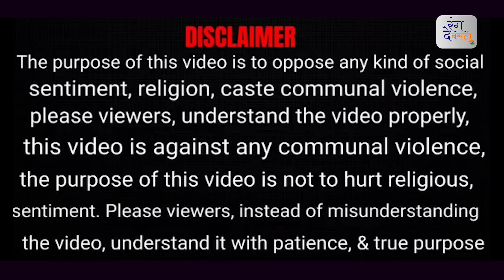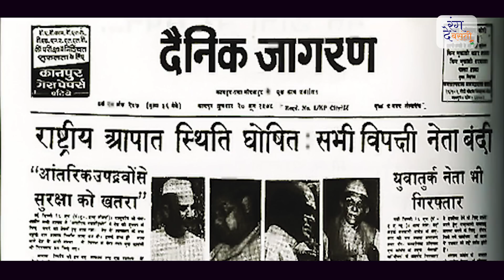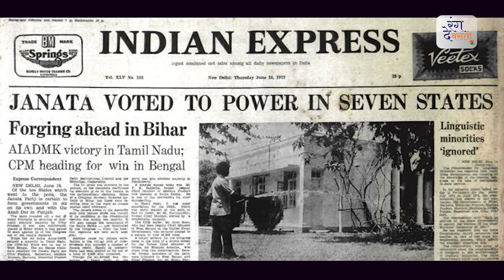Kangana Ranaut INDIRA GANDHI IN 'EMERGENCY' KANGANA TO DIRECT THE FILM | The Real Story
The Emergency Period during Indira Gandhi regime is often regarded as dark days of Indian Democracy. But what was the actual reason behind Indira Gandhi proclaiming the emergency of 1975? In this mini-documentary, I go in depth to explain the root causes and reasons behind it. Starting from 1969 and the infamous battle between the legislative and judiciary to pass the privy purse laws and the nationalisation of banks laws.